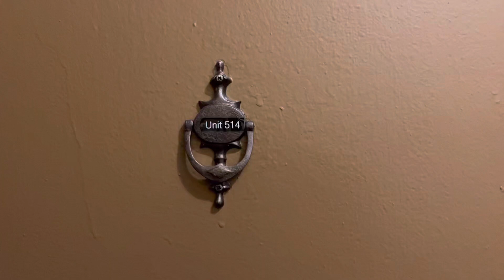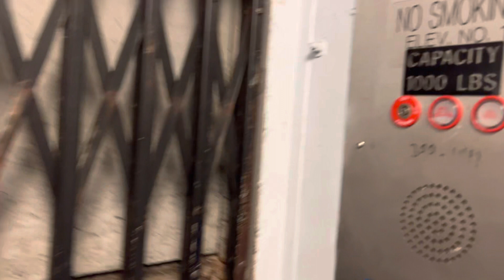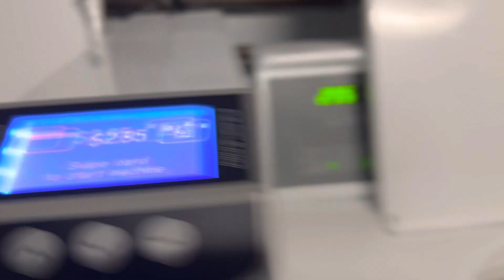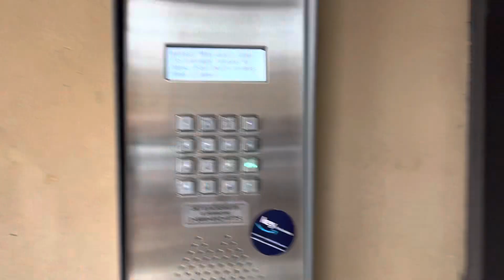3831-514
3831 N Fremont Ave #514 in Lake View East / Wrigleyville!

Living Space is 17ft X 10ft